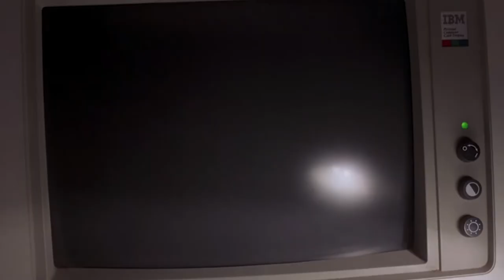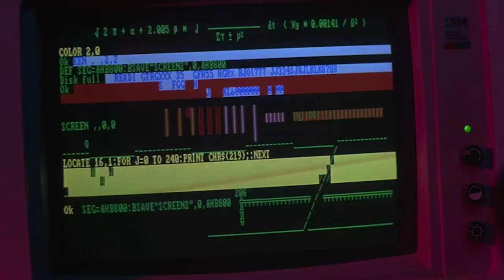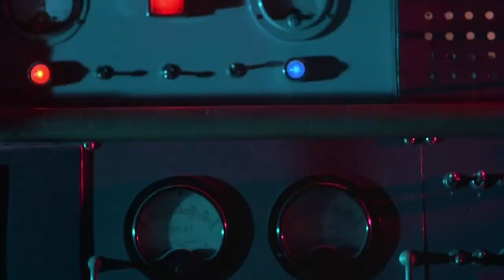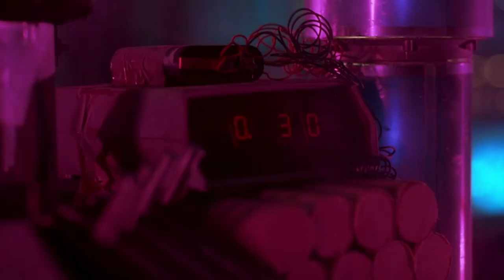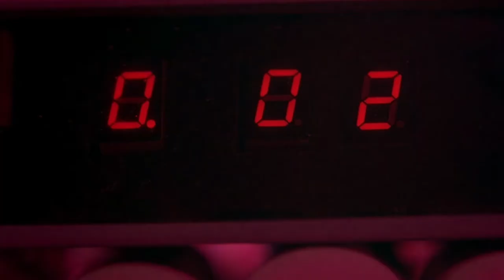From Beyond (1986) Review & Breakdown!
Hamburgers & Horror presents… From Beyond (1986) Review, Analysis, and Breakdown!

Buy/Stream From Beyond.

Amazon.

Tubi.

youtu.be/XR9T0ITF6PQ